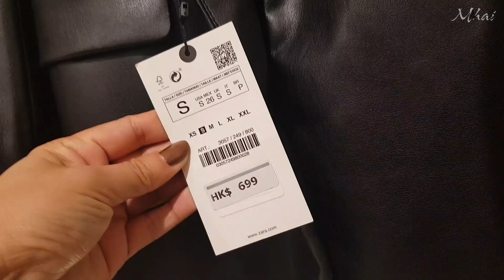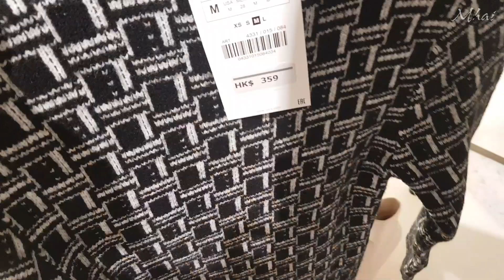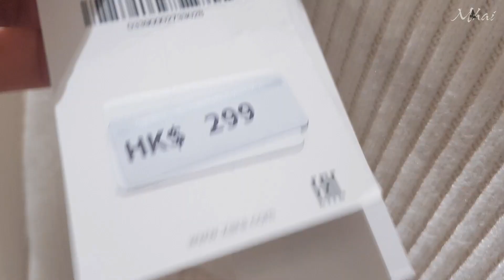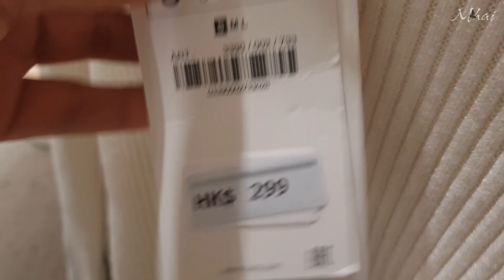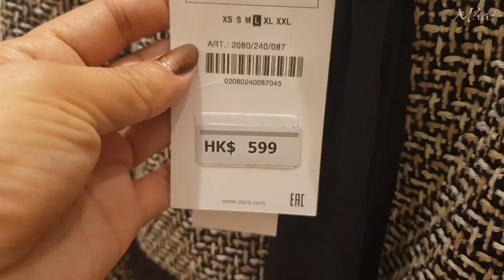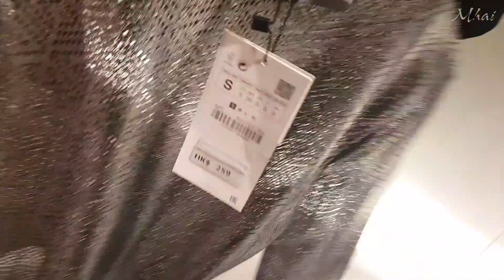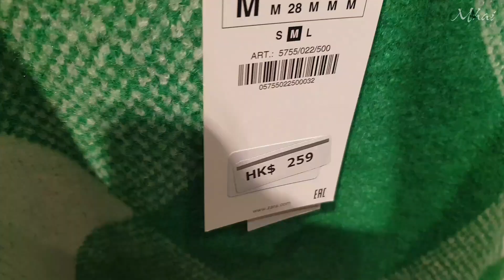ZARA NEW COLLECTION JANUARY 2022 | ZARA WINTER NEW IN STORE 2022 | Shop Up with me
Hello Beautiful Shoppers! Here is ZARA LATEST COLLECTION IN STORE & ONLINE SHOPPING IN 2022.
     In my walk through to ZARA here's what i see there NEW STYLE & DESIGN of there New Collections for WINTER SEASON.
  ZARA Latest Trends & Fashionable Design of clothing for women.Find New arrivals, Fashion Catalogs, Collections & Lookbooks everyweek. Dresses, Shoes/Sandals, Accessories, Bags, Blazers & Trousers, Pants, Tops, Coats & many more all you can find at Zara.
  Hope you enjoy your Virtual Shopping with me. And thank you so much for supporting my channel.

LOVE LOTS ❤